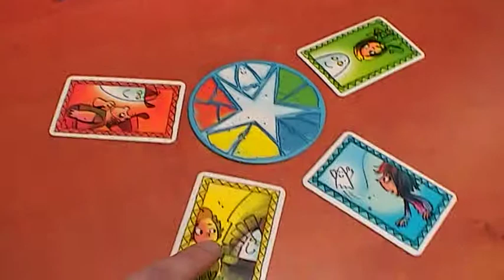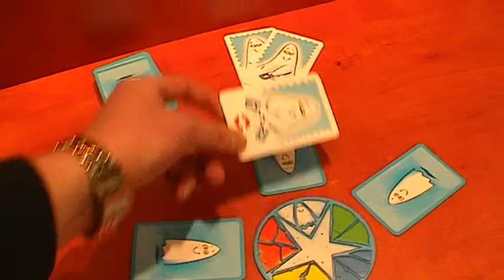Spokentrap het kaartspel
Er liggen 4 spoken in verschillende kleuren gedekt op tafel. Om beurten draaien de spelers een kaart van de gedekte stapel om en voeren de bijbehorende opdracht uit. De spoken wisselen daarbij regelmatig van plek. Zo wordt het steeds moeilijker om te onthouden welk spook waar ligt. Wie kan de steeds veranderende situatie het beste volgen? Inclusief nederlandse spelregels